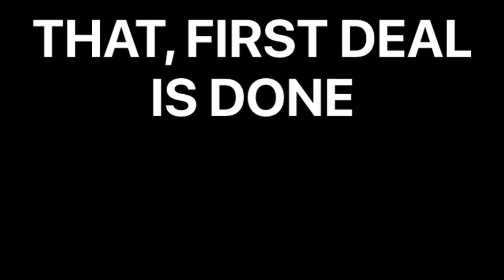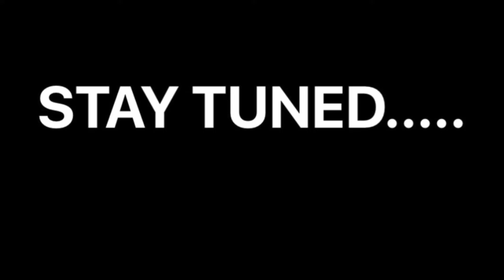Closing Day on 1st Deal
Three months in, and got our first deal closed. Outworking the work.